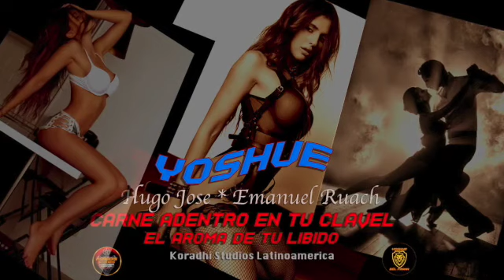Carne Adentro En Tu clavel - El Aroma De Tu Libido - Yoshue Del Prana - Koradhi Studios - Hugo Jose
ManaVida Ecuador. Una Producción de Koradhi studios Latinoamerica International, en asociación con Koyakaman y Seers concept. Letra y arreglos musicales de Hugo Jose, Series “Incisiones”, Una Producción de Emanuel Ruach, Co producido e Interpretado por Yoshue Del Prana - 01/06/2020